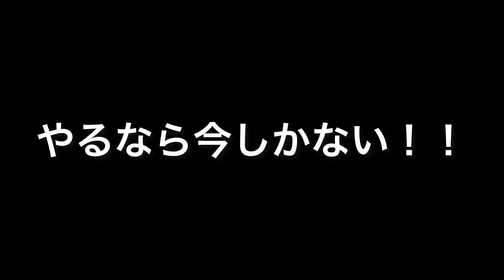ドリブル講座にしたい技フットサルで試してみた！！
今回は近大生相手に講座動画にしたい技を試してみた！！

というわけで、普段は試合で使ってから講座動画にしているのですが、今回は逆に講座動画にしたい技を予め準備してから試合に臨むという形を取ってみました！！

しかもどうせなら個サルよりチームでやってるガチなところでやろうと思います！

こうなると試合中どのタイミングで使おうか考えてしまい、難易度が上がるということが分かりました笑

やはり無意識に使えるのが大事！
皆さんには「この技絶対使おう！」と考えて試合に臨むことはおすすめしません笑（シンプルに得点できるならそれが1番！）

自己紹介
YouTube初心者ですが、毎日投稿頑張っています！
サッカーは小学生の2年生から高校生まで
フットサルは大学から社会人になった今でも続けています。
ドリブルが得意なので講座動画などを中心に、チャレンジ企画や個サルプレイ集などをあげています。
たまに彼女とカップルで出演することも！

「カズドリ」Instagram